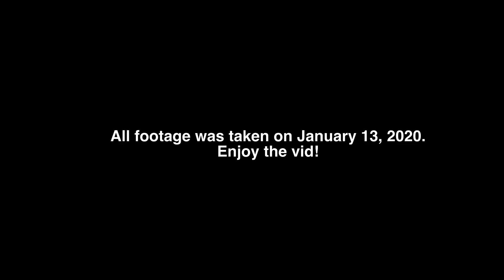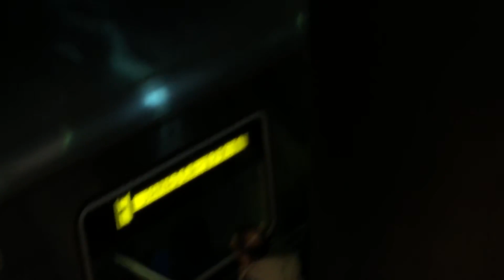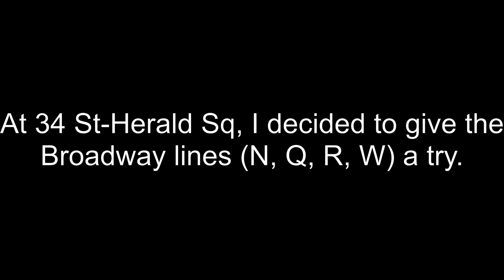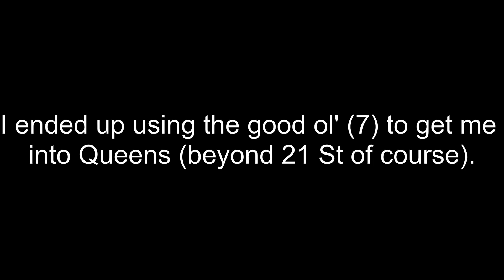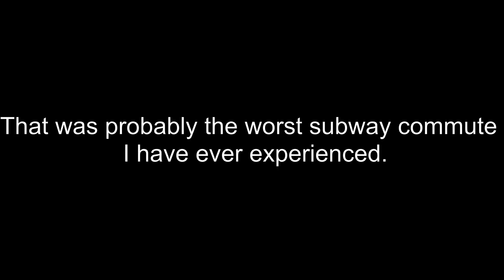[MTA NYC Subway] An (F) Train Delay (A rush hour catastrophe!)(includes F, N, Q, R, W, and 7 Lines!)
Have you ever wanted to experience a delay on the New York City Subway? Well here’s your chance to do so from the comfort of your own home. Witness what it’s like to be stranded at a station before having to resort to using other lines that have been affected too! We start on the F at 21 St-Queensbridge before going to the N, Q, R, W, and 7 Lines. What a commute!

Enjoy :D
Taken on 1/13/20 at 1080p with 60 FPS.